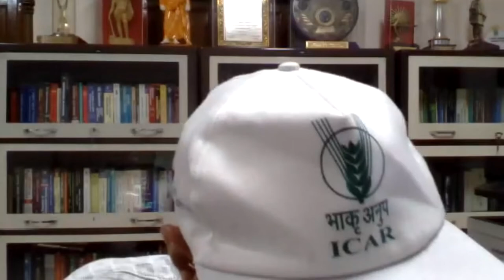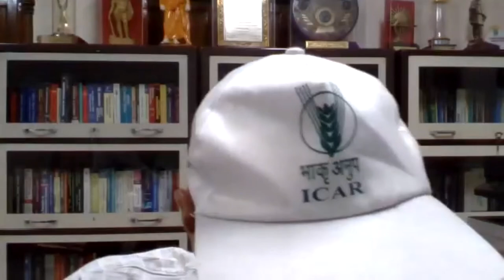Inauguration Speech by Dr. Trilochan Mohapatra Secretary, DAR E & DG, ICAR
Chandra Shekhar Azad University Of Agriculture & Technology, Kanpur